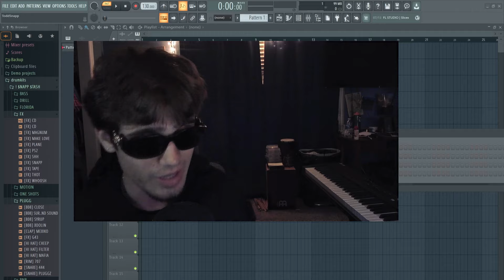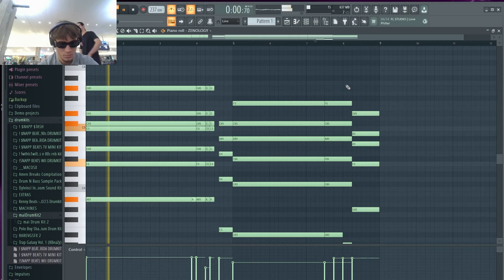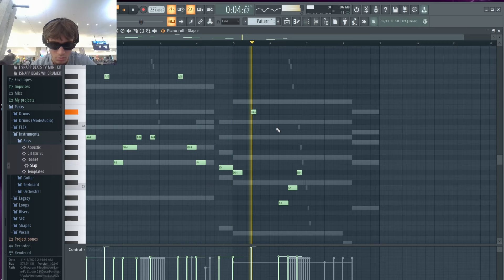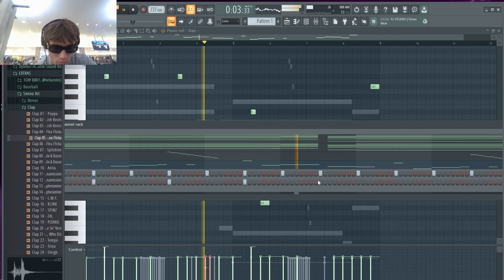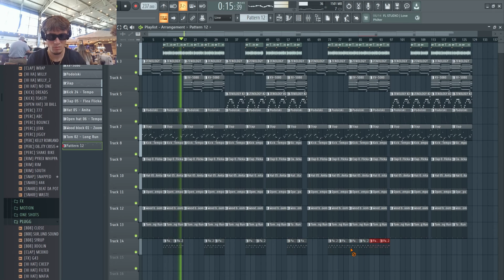How To Make a 3 Hours Early To The Airport Type Beat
God is good always

Whole big thing drumkit out now!!

IG: @ snappbeats . .

Going to be releasing music under my real name in the near future GET READY